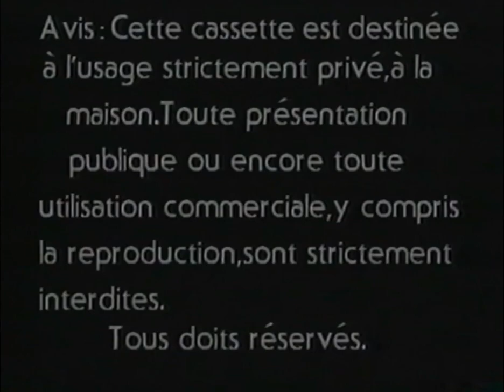Actif Video/Silver Star Film Company (1985)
From "Eliminator"